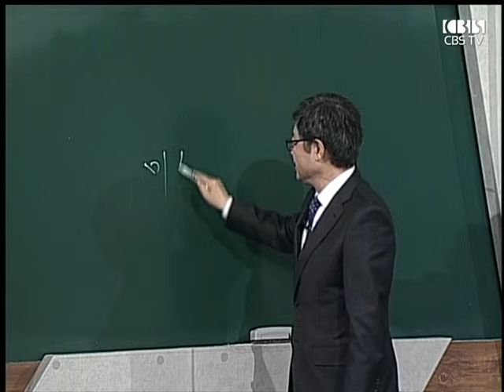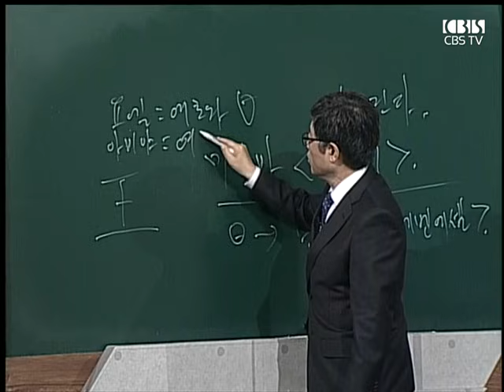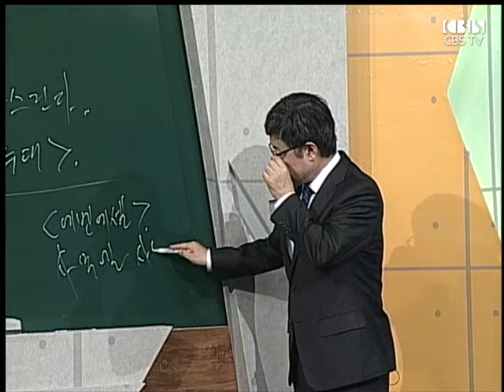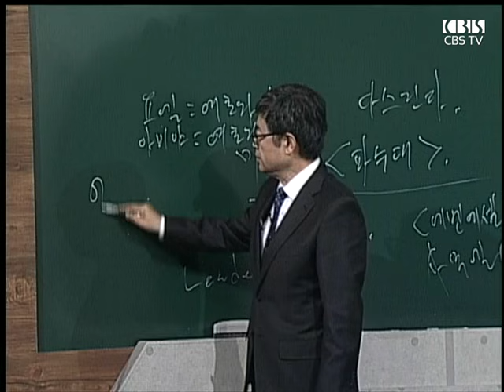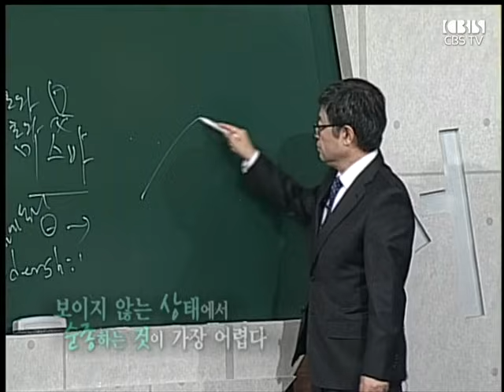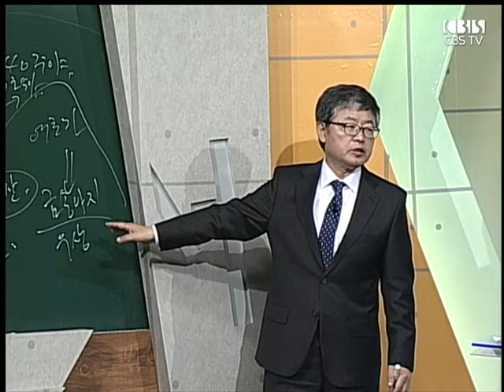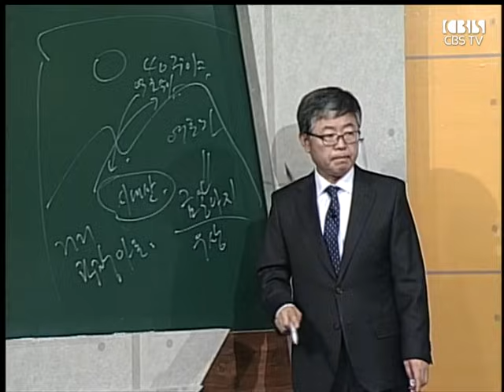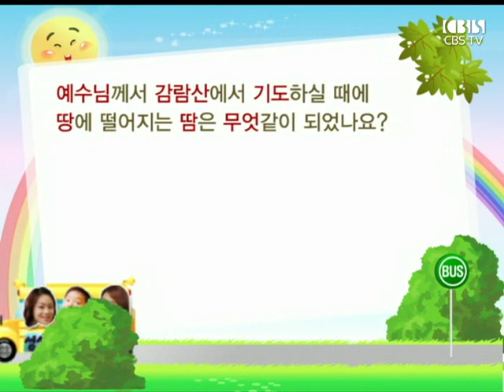CBS 성서학당 사무엘서 9강 "왕을 버리고 왕을 구함" (송태근 목사)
본문 말씀 : 사무엘상 8:1~9

1. 사무엘이 늙으매
2. 보이는 리더십, 보이지 않는 리더십
3. 허용적 형벌
4. 마지막 기회